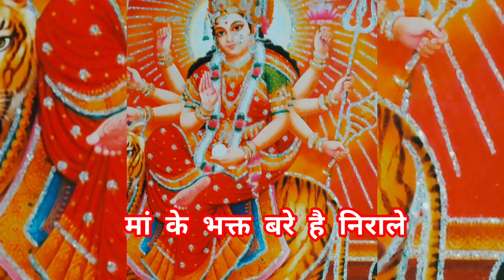video भक्त बरे है निराले कि नंगे नंगे। Mata Rani ki Bhajan by shobha sharma devotional song ©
video मां आजाना एक बारी मां करके सेर सबारी matarani ki Bhajan| by Shobha sharma पुरा विडियो जरूर देखें जय माता दी © @shobhasharma1821 hindi bhakti songs | India Hindu music | you tube video